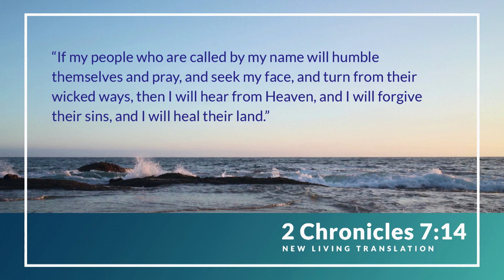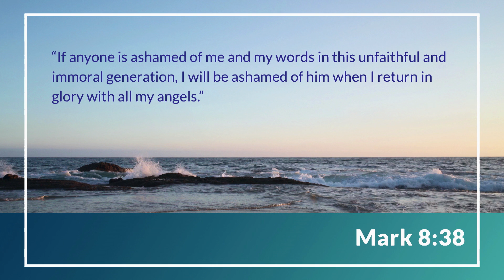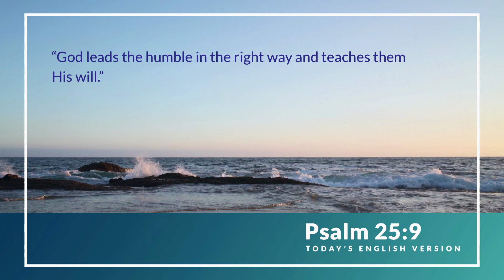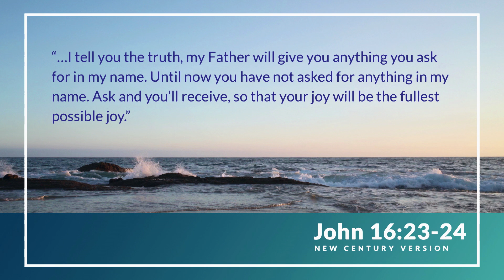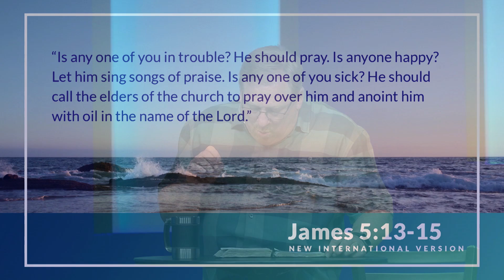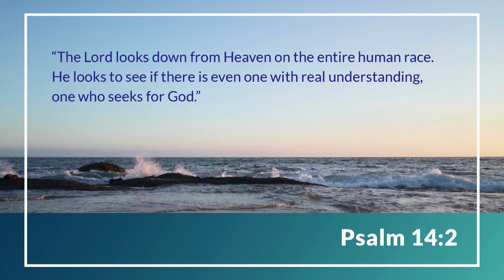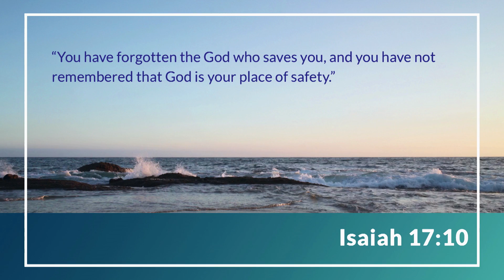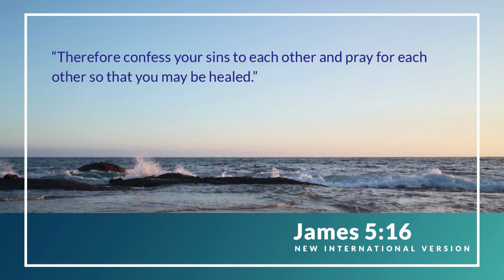How To Pray For Healing And Restoration with Rick Warren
— Does God heal people today? Of course he does! God uses different ways to heal different kinds of pain: financial, physical, mental, emotional, relational, and physical. Because we live in a broken world, we all need some kind of healing or restoration, whether we’re aware of it or not. In this message, Pastor Rick Warren teaches us four conditions for healing and restoration in any area of our lives. Learn why humility, prayer, seeking God, and reliance on his Word will bring healing and forgiveness.

(Humility) (Humble) (Healing) (Restoration) (40 Days) (40 Days of Prayer) (God's Promises) (How to heal) (Restoring) (How to change) (Never stop praying) (Pray always) (How to prayer) (Need healing) (God's healing) (Restoration of relationships) (Rick Warren) (Pastor Rick Warren) (Saddleback Church) (Pray 40) (Pray40)